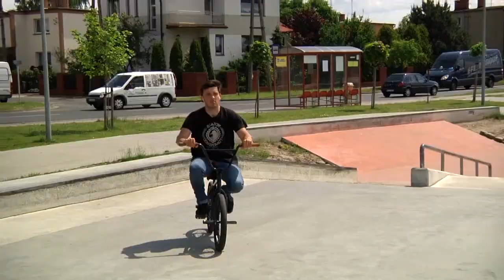HashBMX presents: Skateplaza Leszno BMX Crew 2014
Po wielu miesiącach zbierania materiału na leszczyńskiej skateplazie, przedstawiamy efekt naszej pracy. Początkowo miał to być dwudniowy film z jednego i bardzo słonecznego weekendu w lutym. Jednak jak to zawsze bywa, nie udało się zebrać wystarczającej ilości materiału i projekt przedłużał się aż do listopada. Podziękowania dla wszystkich, którzy mieli wkład w powstanie tego materiału, począwszy od riderów do pomocników przy realizacji ujęć. Enjoy!

After many months of filming on skateplaza in Leszno, we proudly present our work. At the beginning, it was planning to be short video made in the sunny weekend of February. But you know how it's usually going, we didn't recorded everything what we wanted to show you and finally we finished this video in the October. I want to thank everyone who made it possible, especially to riders and people who helped with filming. Enjoy!

Video: Paweł Piotrowski (@pawel_piotrowski)

to see more videos like this one and check their FB and Instagram (@hashbmx)